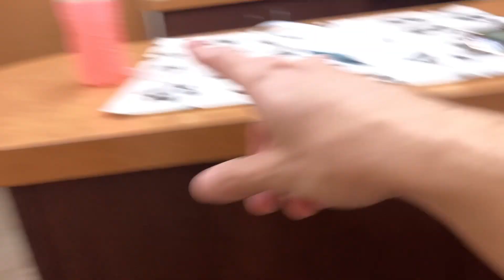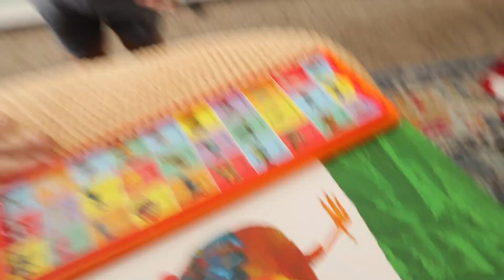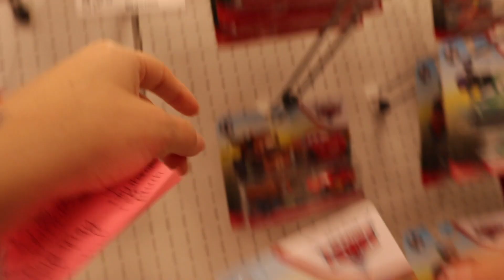Our Life is CHAOTIC!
Hope everyone enjoyed todays Vlog! Turn our post notifications on to be notified every time we post a new video! See you guys soon for our next one!